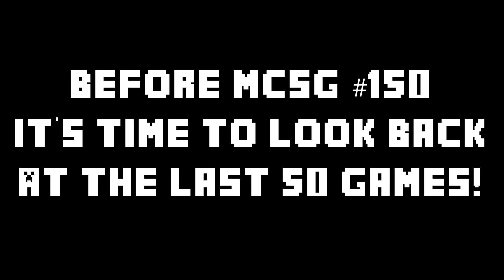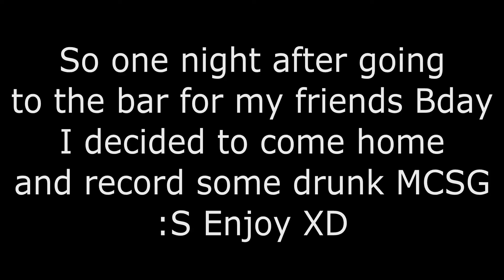Highlights From Episodes 100 - 150 of Gamnrd Plays Hunger Craft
Survival Games servers:
play.mcgamer.net